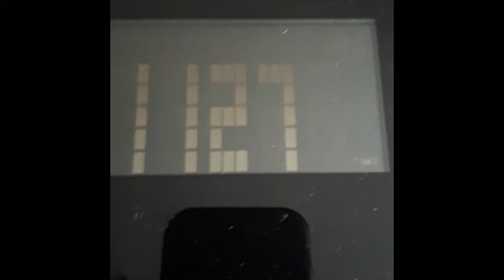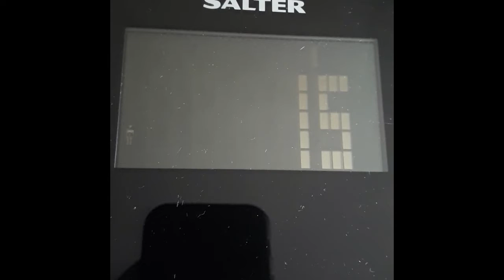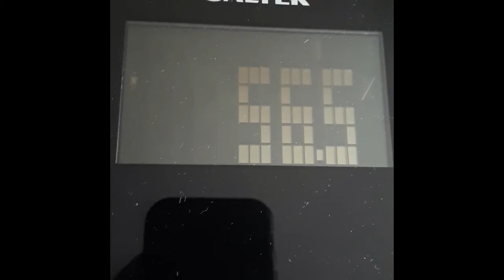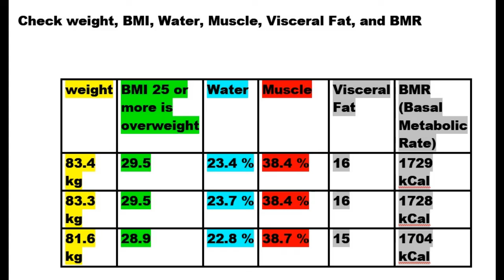41.Finalowa masa mieniowa 83.4kg!!!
Wiekszej masy miesniowej nie bedzie, nigdy tyle nie wazylem, ale bylo ciezko. Oto raport z wagi, pozowania i troche nagiej prawdy o tluszczu i wodzie, Zapraszam